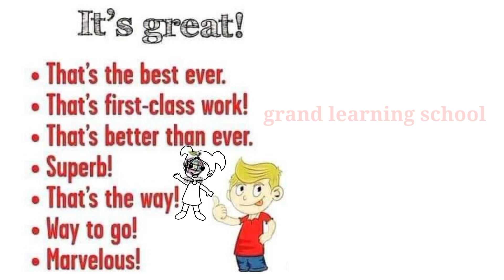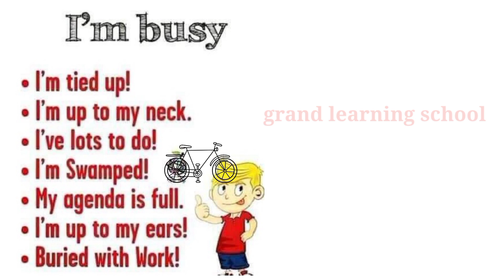Daily Use Smart English Words ।। Grand Learning School 💪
English is an international language. In spoken English, we use same expression again and again. It indicates the weakness of our spoken english and vocabulary.

Here, I'm trying to talk about that types of words or english expression.

প্রতিদিন ২০ টি করে ইংরেজি শব্দ শিখতে চাইলে
(Total ৭৩০০ English Vocabulary)